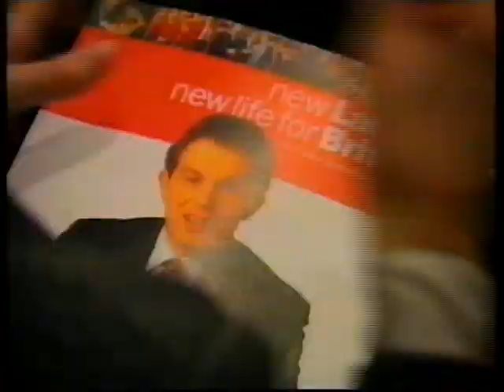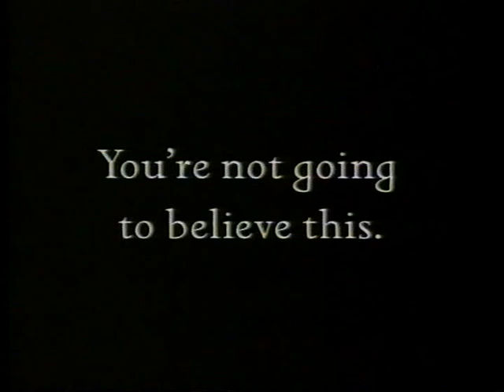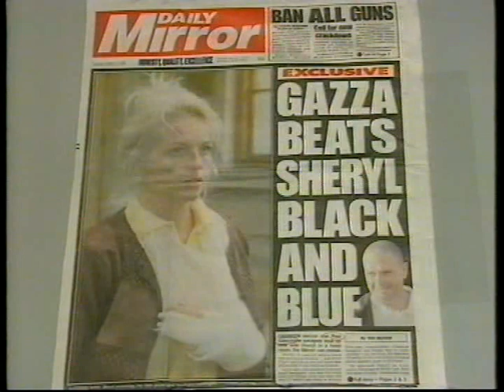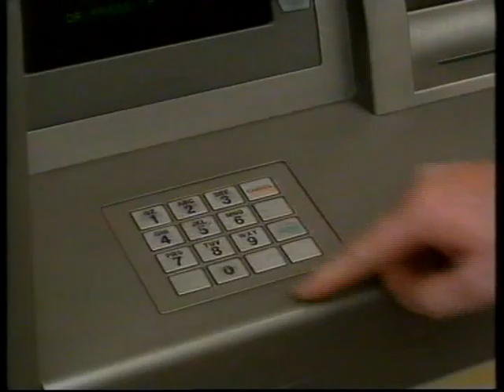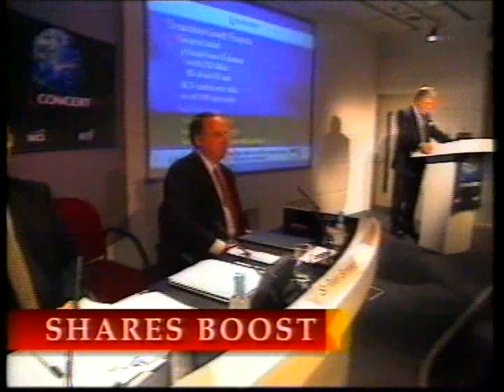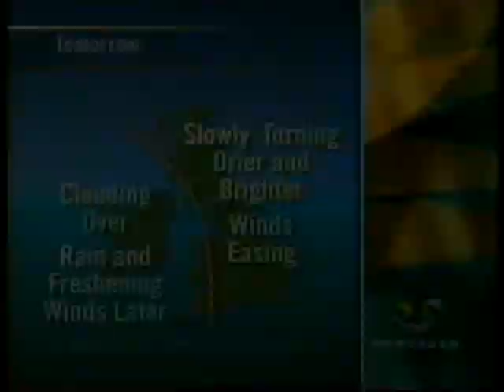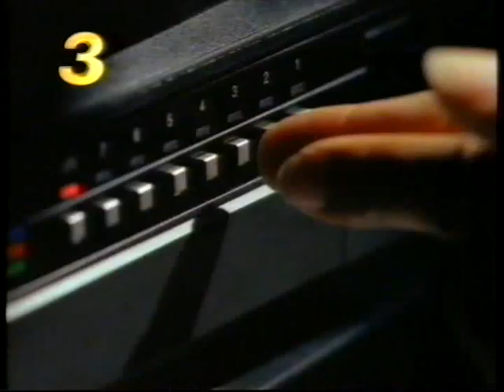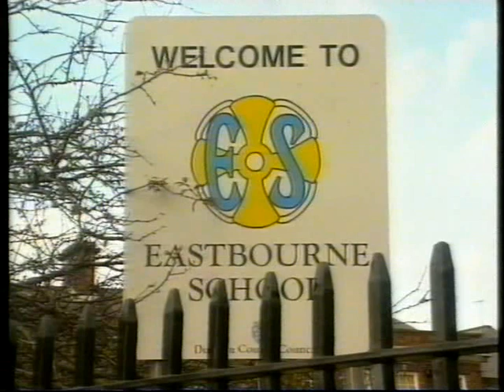ITN News at Ten and Tyne Tees Regional News (Monday 4 November 1996)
From Monday 4 November 1996, a complete edition of that evening's ITN News at Ten presented by Julia Somerville. Also included the ad breaks between that edition, the national weather forecast, more adverts and an incomplete Tyne Tees regional news.

I don't have any more full news bulletins to upload.

Copyright of ITVplc and ITN. No profit has been made from the uploading of this video.